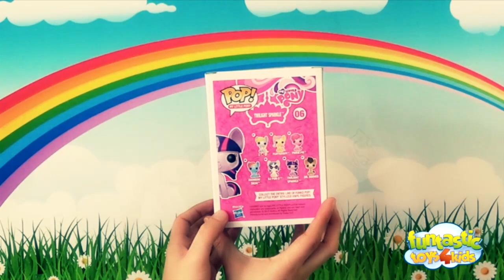My Little Pony MLP video Fluttershy, Rainbow Dash, Pinkie Pie, Princess Luna Crystal it's FUNtastic!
Hello FUNtastic Kids!!!

im very happy for sharing my latest FUNtastic video with you kids!

This time is about about the cutest cartoon characters.

Watch this funny youtube video to find which video is your favourite. Tell me which MLP do you love the most! and also which My Little Pony character are you most like?

Keep on watching you will find many funny and epic surprises too!

Check out this Funny My Little Pony Princess Luna, the Set it's awesome!

 it´s a funny Youtube video. It´s a Cute opening!

I hope you enjoy these funny toys like I did! They look just like in the mlp movie or mlp cartoon. All these toys were bought on 2014.

Remember that Friendship is Magic!!!

Do not miss this epic youtube video!

Remember! Have fun be FUNtastic!

P.D. Please let us know what toys or movie characters you would like to watch on my next videos!

"Pay Day" by Jason Famham

"Rubber_Necking" by Topher Mohr and Alex Elena

"Get Outside!" by Jason Famham